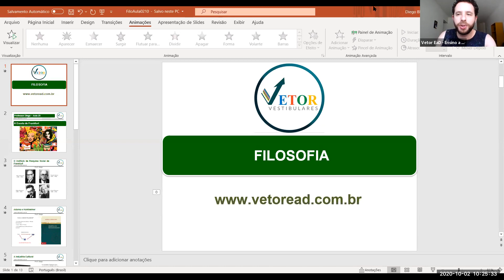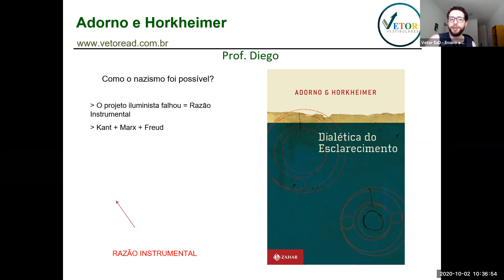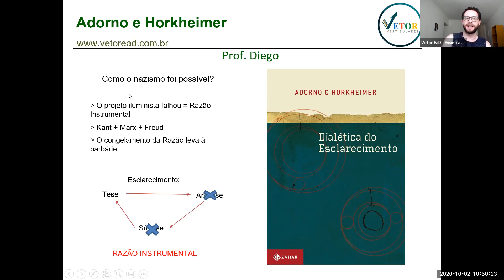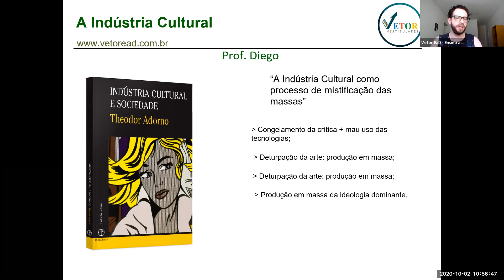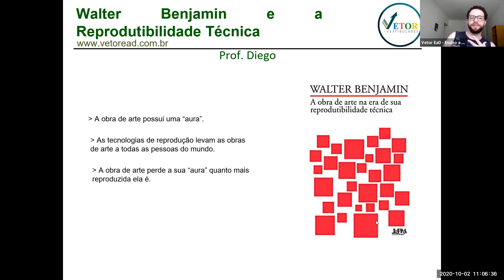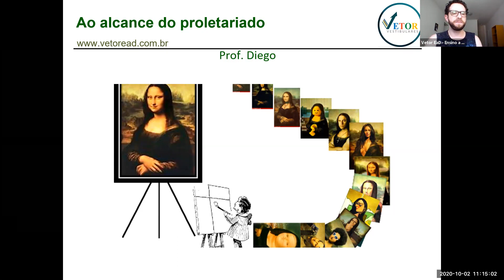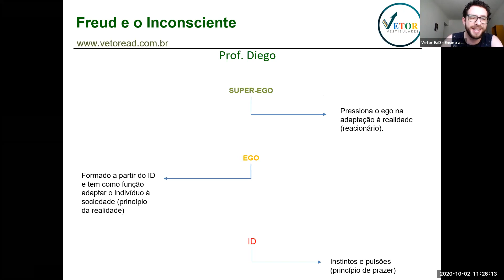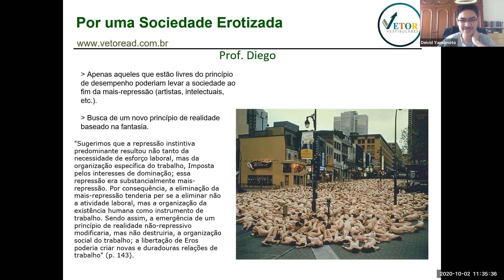SISTEMA DE ENSINO VETOR - CIÊNCIAS HUMANAS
Vetor online
Filosofia - Prof Diego